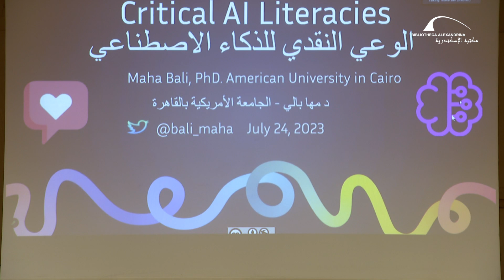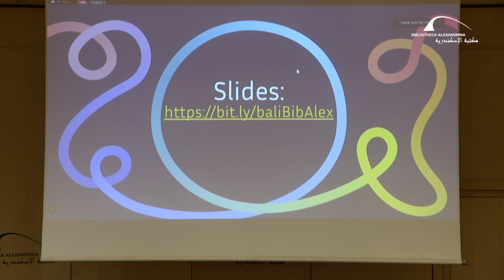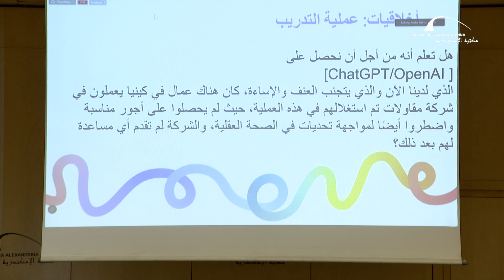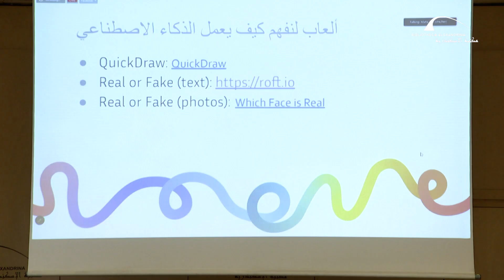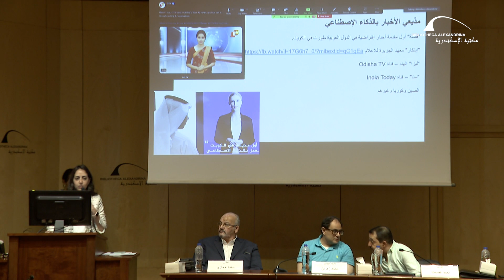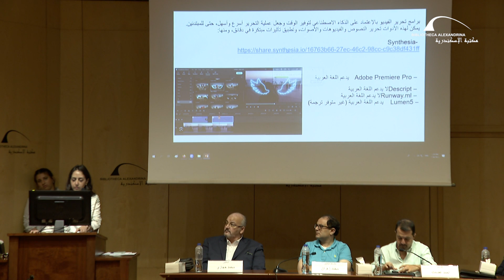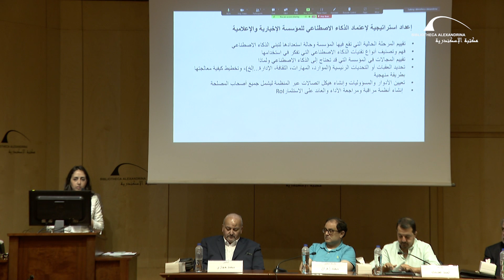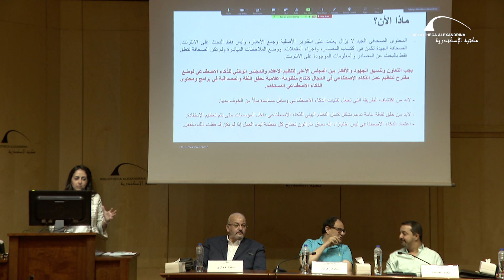ندوة حول الذكاء الاصطناعي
شهدت مكتبة الإسكندرية ندوة بعنوان "حول الذكاء الاصطناعي بحضور الدكتور حسين أمين؛ مدير مركز كمال أدهم بالجامعة الأمريكية، والدكتور محمد حجازي؛ مستشار قانوني، والدكتور محمد زهران؛ عضو هيئة تدريس بجامعة نيويورك، والدكتورة مها بالي؛ أستاذ ممارس بمركز التدريس والتدريب بالجامعة الأمريكية، وسلمى الغيطاني، مساعد تنفيذي بمركز كمال أدهم، وقدمها أحمد عصمت، وذلك على هامش معرض مكتبة الإسكندرية للكتاب في دورته الثامنة عشرة.